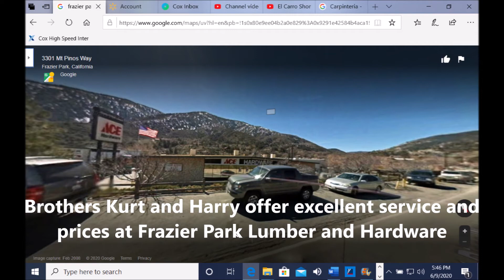Recap of ranch visit June 5 to June 7, 2020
Recap of visit to ranch Friday 6-5 to Sunday 6-7.  Friday AM an excellent ocean swim on a tropical overcast day in mild waters.  Back home, shower, food, nap, hit the road about 100PM.  Got a few chores done at the ranch which seemed in good shape after a long absence. Discovered a minor water leak, so had to shut off water to dwelling.  Not good sleep, but up early to get repair parts. Excellent Vegetarian Burrito at Mountain View Market in Lake of the Woods, CA, about 5 West of Frazier Park on Lockwood Valley Road.  Also, an excellent cup of coffee there which put me right.  I was too early for Frazier Park Lumber and Hardware (Ace) open at 8, so headed to business area adjacent to the 5 to get gas.  That done, I headed back to FPL&H, which had still not opened, so I parked at Dollar Tree to see if they had vegetable seeds. They didn’t so I had about 20 minutes to kill, so I walked up the road in time to see a man drive a neat, yellow, Honda Rebel 250 motorcycle into his driveway.  Spent almost 30 minutes chatting with Henry and his lady companion Clara, and patted his very nice German Shepherd Duke. Duke, it turns out was friends with the family cat until it made the mistake of eating Duke’s food. Rag doll, dead. A noisy parakeet in a cat cage on the awning caught my attention. Henry said the parakeet was found, near death, by Duke, who brought the heat stricken lost parakeet to Henry’s attention, and they all lived happily ever after.  Right. Downsizing from 4 bedrooms, Henry bought his nice mobile home for just 60K, a few years ago. It’s close to shops in downtown Frazier Park and enjoys a nice year round climate.  After that nice visit I headed over to FPL&H and was greeted by new hire, I didn’t get his name, who led me from item to item, then made 2 keys for me.  How to Win Friends and influence people (Dale Carnegie)… works for me.  Sincere friendliness begets the same.

Also getting an overwhelming urge to start a small-time farm out there.  Maybe 10-20 fruit trees, grape vines and a vegetable garden.  Since the water supply is a seasonal spring, it will be dicey, but if I add another 5000 gallon water tank, it might work. All trees, vines and vegetables will be chosen for zone 6 climate and drought tolerance.